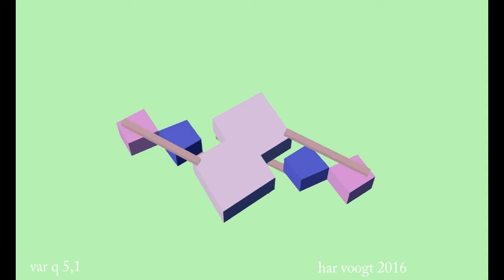vaqr 5,1 001 xt